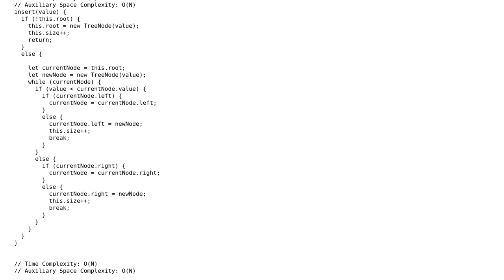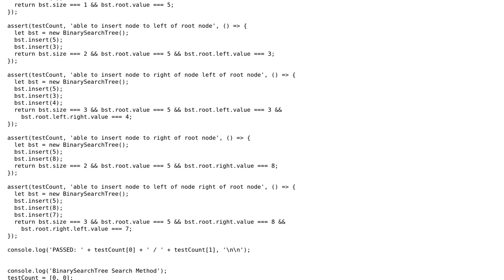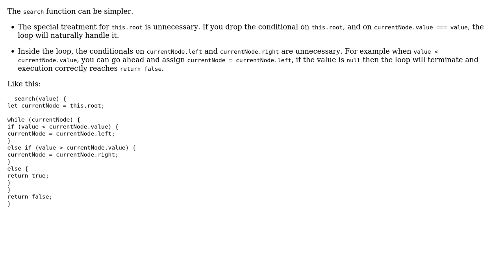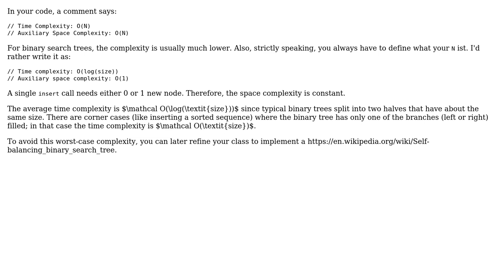BST implementation for insert and search in JavaScript (2 Solutions!!)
BST implementation for insert and search in JavaScript

With thanks & praise to God, and with thanks to the many people who have made this project possible! | Content (except music & images) licensed under CC BY-SA | Music | Images & others | With thanks to user Roland Illig user NinjaG user janos user Jamal and the Stack Exchange Network Trademarks are property of their respective owners. You are responsible for your own actions.